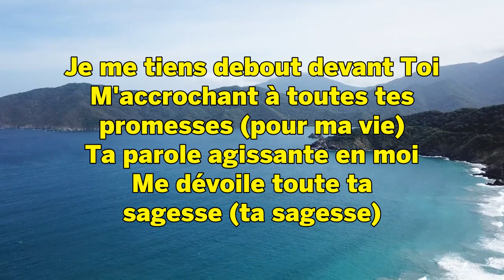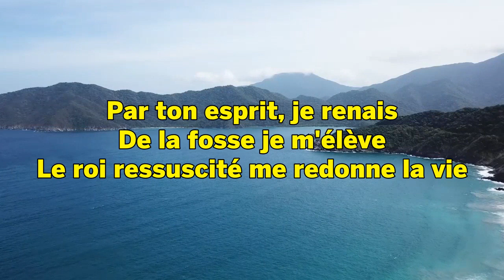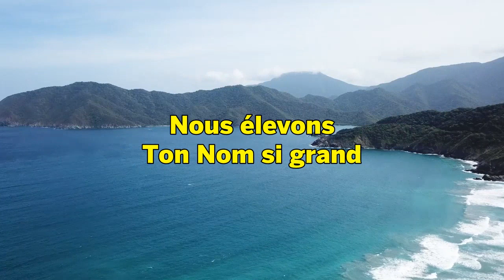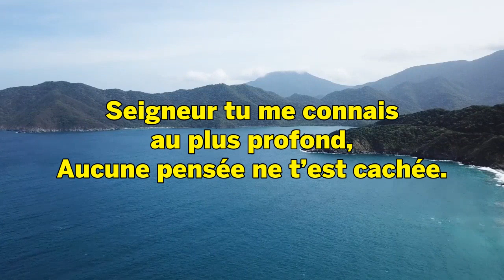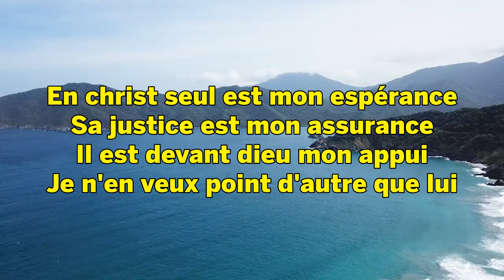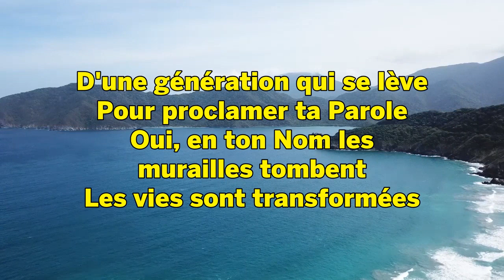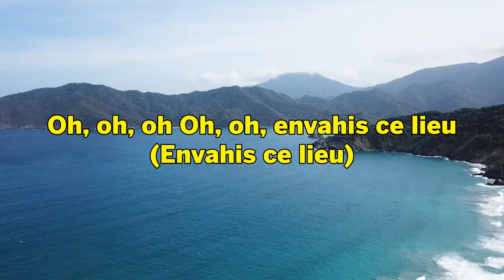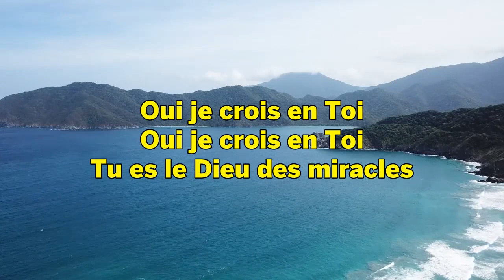JE T'AIME, TU LE SAIS Top 100 Belle Chant d'Adoration et Louange Chretienne Paroles 2021🙌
🔵► LISTE DES CHANTS:
[00:00:00] - Seigneur me voici
[00:08:03] - Résurrection
[00:16:07] - Mon âme soupire
[00:22:51] - Merveilleux est notre Dieu
[00:29:15] - Tu crées en moi
[00:34:37] - Abrite Moi
[00:40:44] - Ton Amour
[00:46:58] - Caché en Christ
[00:54:26] - Mon rocher
[01:01:56] - Nous voyons
[01:09:31] - Rien que le sang de Jésus
[01:16:41] - Envahis ce lieu
[01:26:10] - MIRACLES